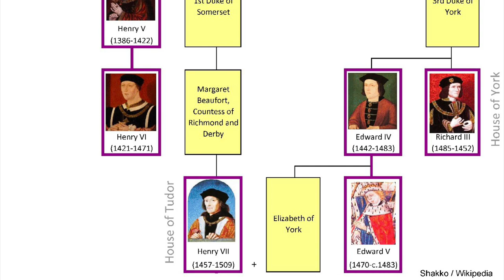Margaret Beaufort (Amazing Tudors 4)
In this video we take a closer look at the Grandmother of Henry VIII the amazing Margaret Beaufort

All images creative common licences

Music Falls Keith Kennif